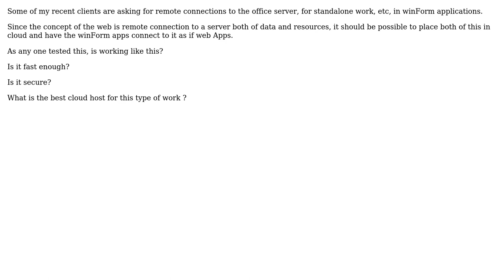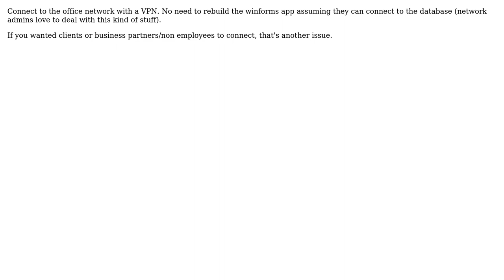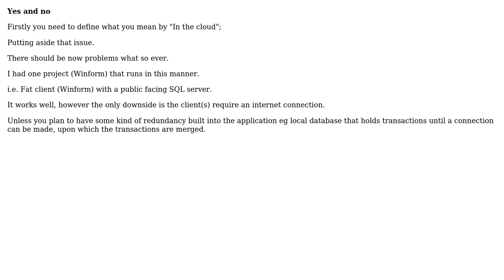Software Engineering: Database in the cloud? (4 Solutions!!)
Software Engineering: Database in the cloud?

With thanks & praise to God, and with thanks to the many people who have made this project possible! | Content (except music & images) licensed under CC BY-SA | Music | Images & others | With thanks to user Walter user Jlouro user JeffO user Darknight and the Stack Exchange Network Trademarks are property of their respective owners. You are responsible for your own actions.